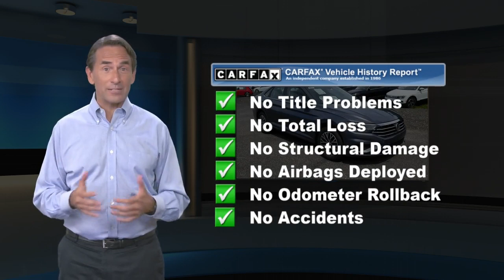New 2019 Volkswagen Jetta SE, Monroeville, NJ 194115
Online Price for this 2019 Jetta is a "Non-VWCredit Financing" and is not combinable with any special APR retail rates offered by VW Credit. Please call for more information.

[RLVID:64101:881ac24f613009b4:ce4069ebed195756:1]